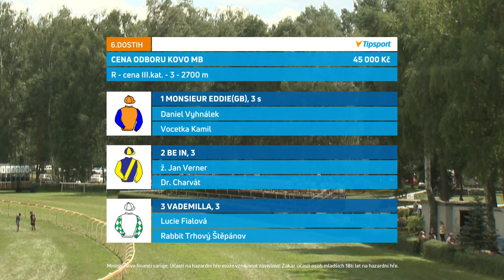LL - 31.7.2021 - 6. dostih - CENA ODBORU KOVO MB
Online stream z dostihů - Lysá n. Labem - 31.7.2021 - Letní dostihy